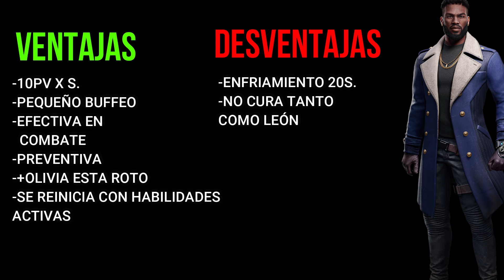¿ACTUALMENTE QUE PERSONAJE ES MEJOR USAR? - ¿FORD O LEON? | SHADOWGAMES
0:00 INICIO
0:21 CONTEXTO
0:48 RECUPERACIÓN DE VIDA
0:57 TIEMPO DE RECUPERACIÓN
1:09 TIEMPO DE RESPUESTA
1:58 ENFRIAMIENTO
1:51 REINICIO
2:12 +OLIVIA
2:26 ¿MÁS RÁPIDO DE CURAR?
2:43 VENTAJAS O DESVENTAJAS
2:46 LEON
3:21 LEÓN
4:04 ¿ES MEJOR USAR FORD?